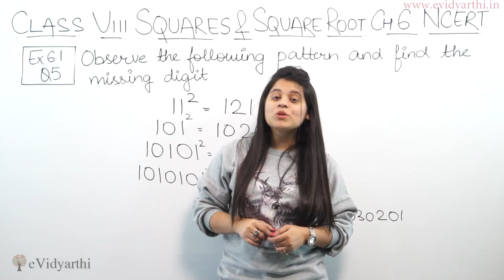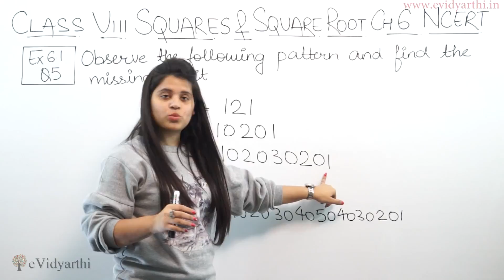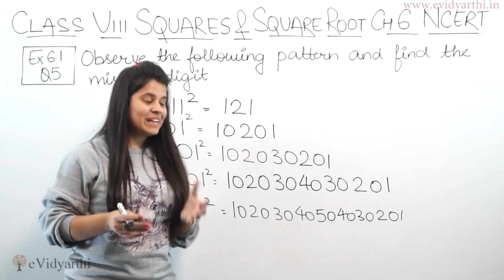Q 5 - Ex 5.1 - Square and Square Roots - NCERT Maths Class 8th - Chapter 5, New Syllabus CBSE 2023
Squares & Square Root - Solution for Class 8th mathematics, NCERT  solutions for Class 8th Maths. Get Textbook solutions for maths from evidyarthi.in